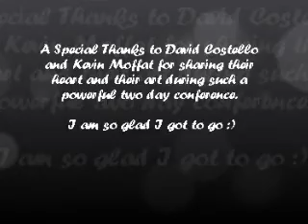A Girl Gets Creative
Hello all! I went on a two day Creative Spirit Conference for Christian artists of all genres and I wanted to tell ya about it. For my POTSy peeps out there, check out Debradebbiedeb's vlog on the Grinch Syndrome.